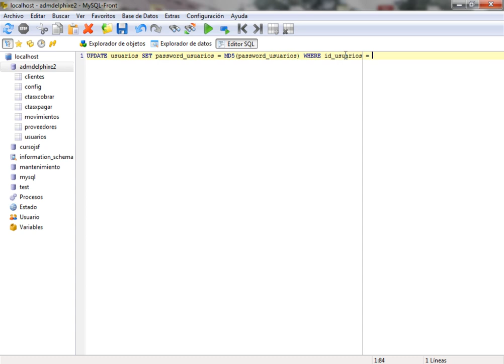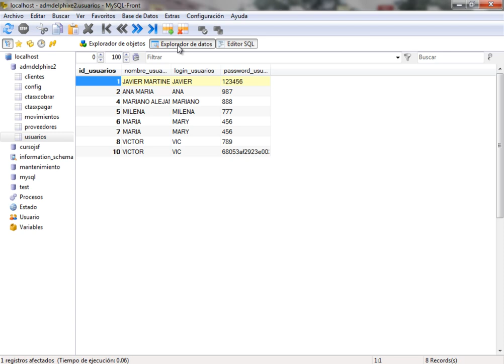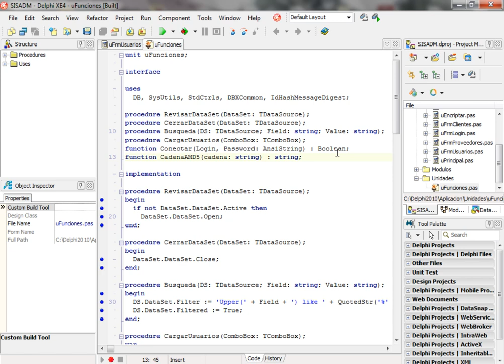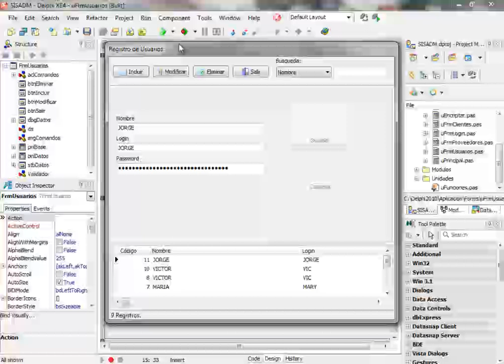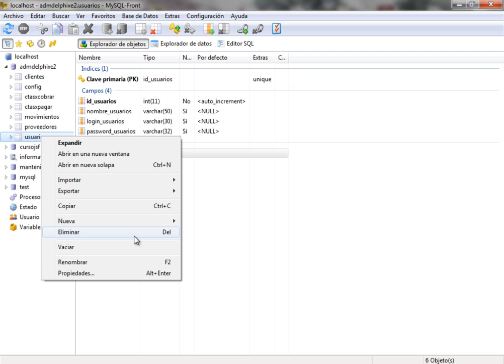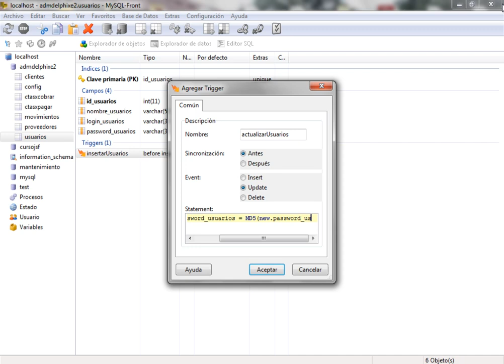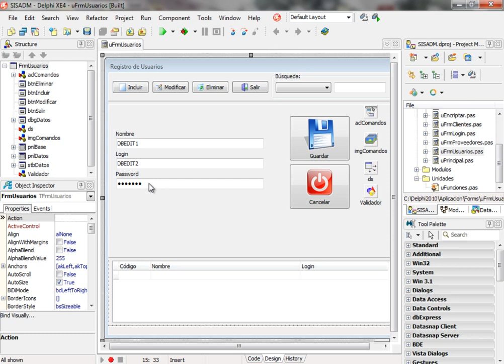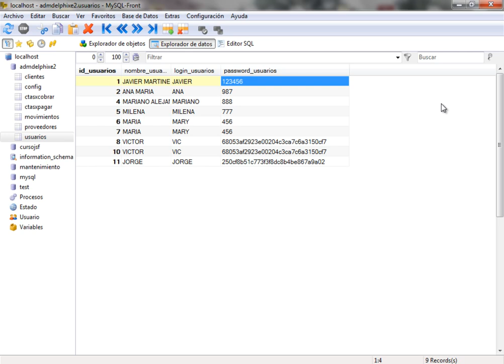(DEMO) DESARROLLO DE UNA APLICACION CON DELPHI XE2/XE4 Y MYSQL - VIDEO 55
Trabajamos con MySQL desde el MySQL Front para crear un trigger de actualización de datos que sea llamado desde Delphi con el password encriptado MD5. Se hace una prueba desde Delphi para que ejecute el procedimiento almacenado previo de insertar.